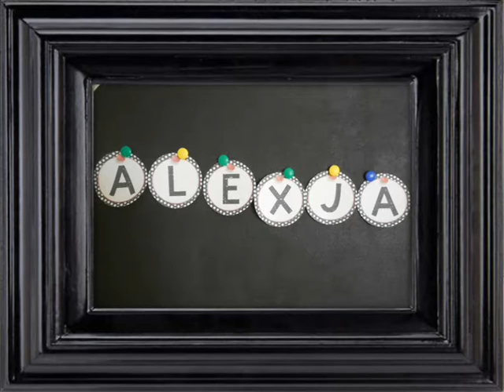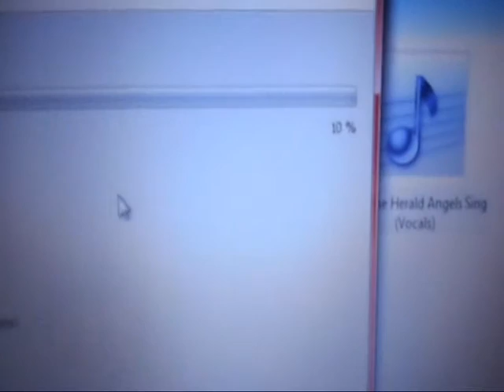❄ VLOGMAS DZIEŃ 23 : Ubieramy choinkę ❄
Hej!
Wesołych Świąt !!!

~ Alexja